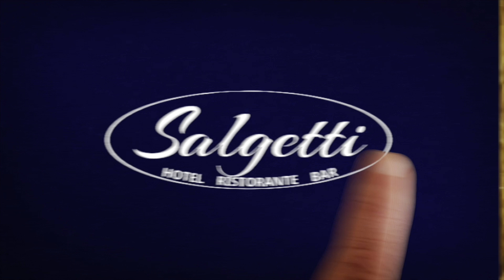Tudor: “La squadra è carica, vogliamo chiudere nel migliore dei modi il campionato”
Il tecnico croato parla di Cancellieri, Casale, di tattica e delle motivazioni dei gialloblù